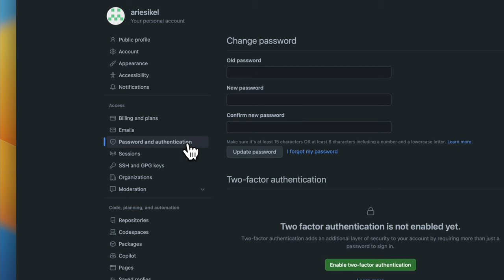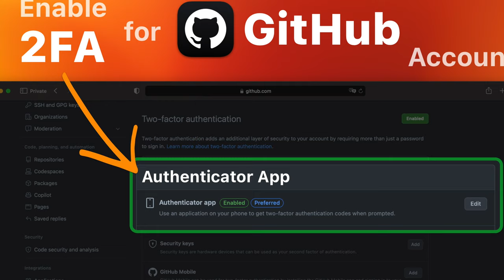How to Secure Your GitHub Account with 2FA using Authenticator App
To use Two-Factor Authentication for Twitter Blue, you must first install the Authenticator App by 2Stable on your device.

🎵 Track Info:
Title: Flux by Mehul Choudhary